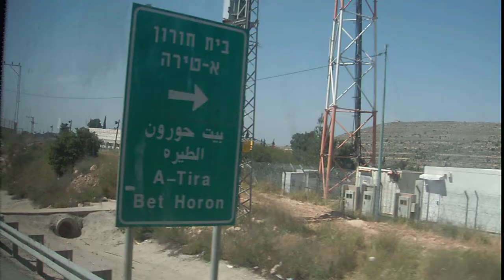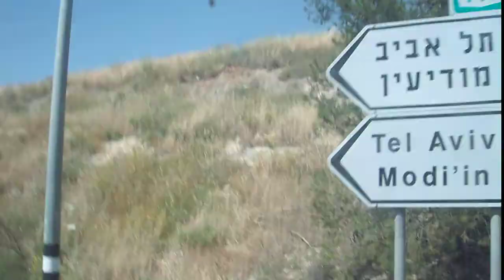כביש 443 מערב בשמרון Israel 443 West in the Shamron